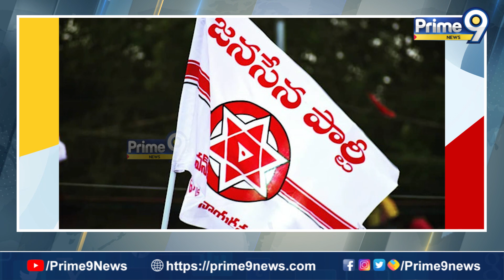మాదివాడ వెంకటకృష్ణ తో Face - To - Face With సాంబశివరావు.. | Exclusive Interview | Prime9 News